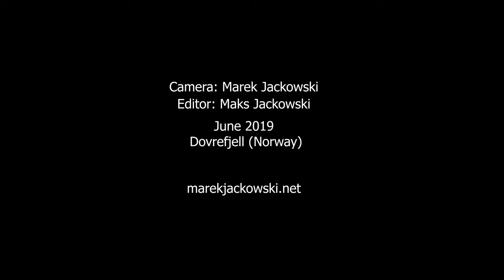Muskox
As members of the subfamily Caprinae of the family Bovidae, muskoxen are more closely related to sheep and goats than to oxen; however, they are placed in their own genus, Ovibos (Latin: "sheep-ox").
Muskoxen live in herds of 12–24 in the winter and 8–20 in the summer. They do not hold territories, but they do mark their trails with preorbital glands. Male and female muskoxen both have separate age-based hierarchies, with mature oxen being dominant over juveniles.
Dominant oxen tend to get access to the best resources and will displace subordinates from patches of grass during the winter.